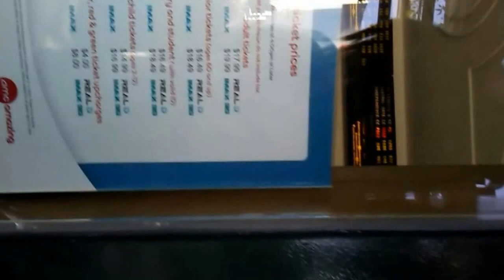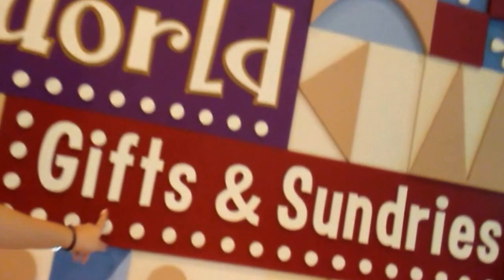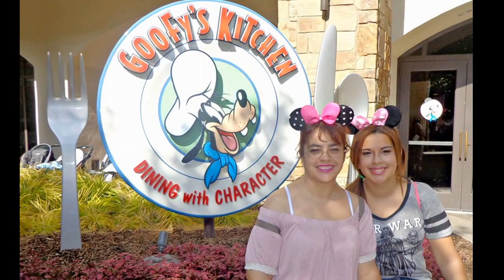DISNEY DAY PART2 (PRISSYSCUTEART ON THE ROAD)